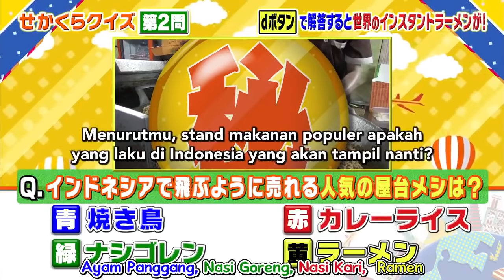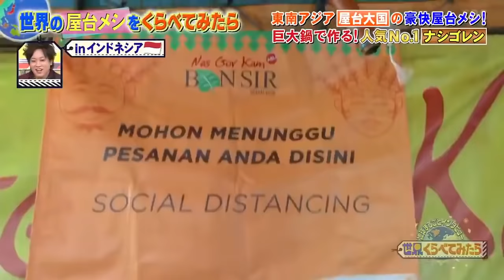Wow !!! angkringan di TV Jepang ( Bahasa Indonesia )